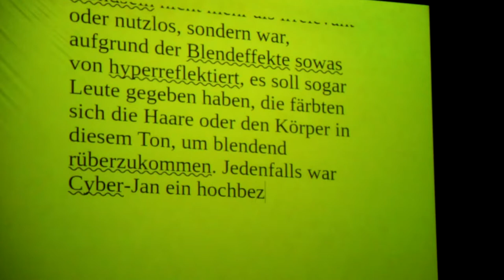Literatur Futur 2013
Am 24. und 25. Mai 2013 fand an der Domäne Marienburg der Universität Hildesheim die Tagung zur Zukunft der Literaturvermittlung Literatur Futur statt. U.a. mit Kathrin Passig, Sascha Lobo, Daniela Seel, Jo Lendle, Alexander Vieß, Stefan Mesch und Rabea Edel.